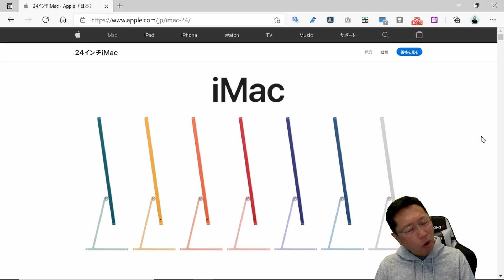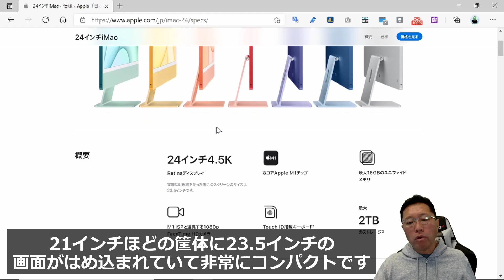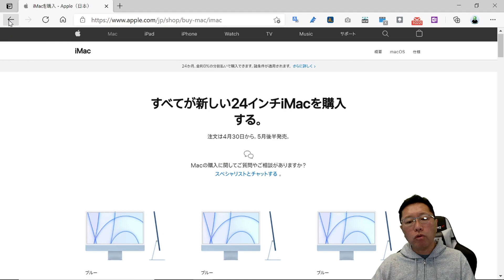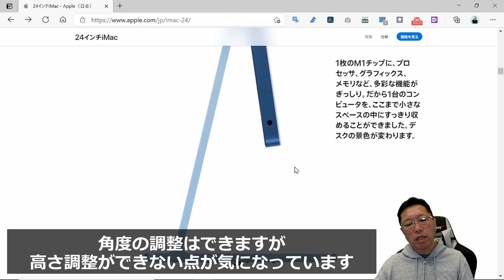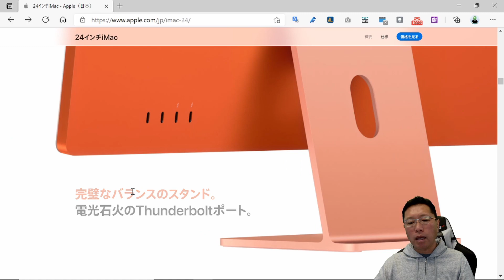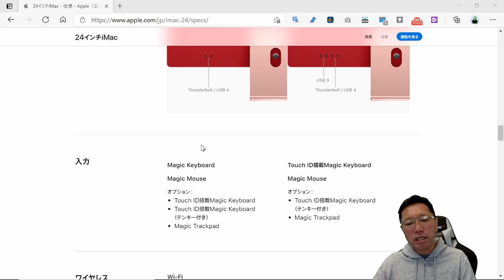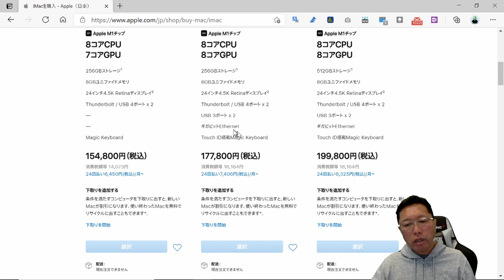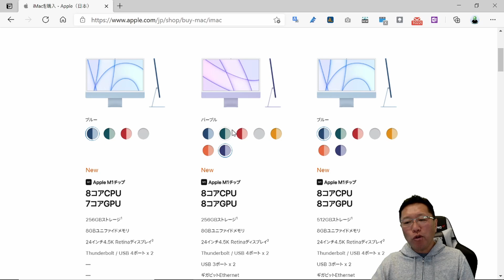iMacが新登場。カラフルなボディーがキュートですが、M1チップを搭載する超高性能が魅力です。見ただけで欲しくなる人も多そうですね。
iMacがフルモデルチェンジしました。デザインが素晴らしく、性能も文句なし。しかも、戸田は軽さににも惹かれてるんです！
今回は速報と言うことで、見どころを紹介していきます！
●テレワークの本が出ました
●プレゼンの本が新登場しました！